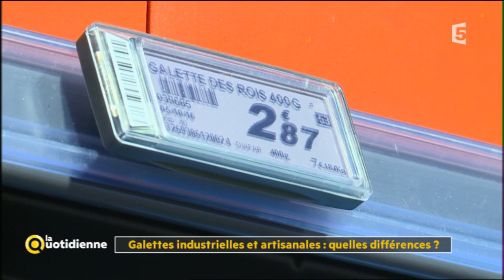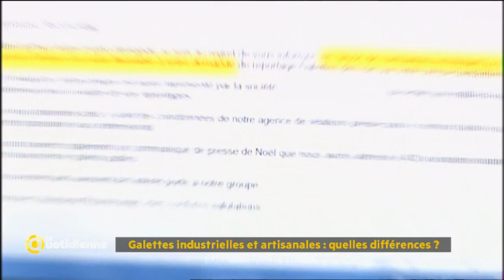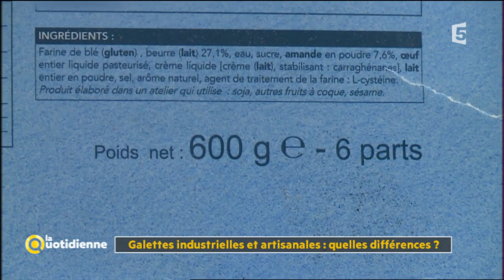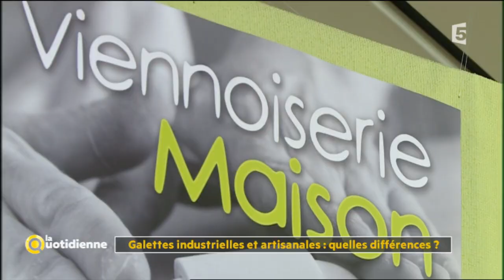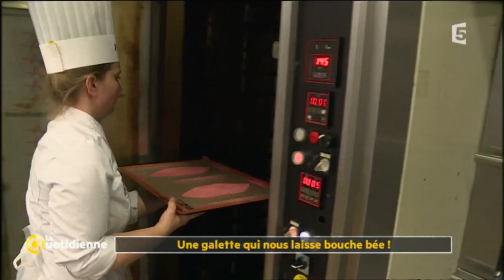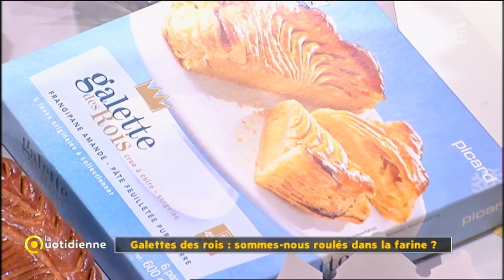Dossier du Jour - Galettes des rois : sommes-nous roulés dans la farine ?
La galette des Rois, les français en raffolent ! Le jour de L’Épiphanie, bien sûr, mais pas seulement. À peine les bûches avalées, c’est au tour des galettes à la crème d’amandes et autre frangipane.